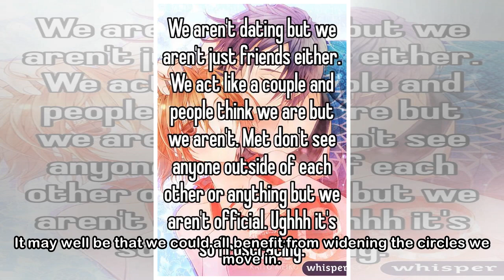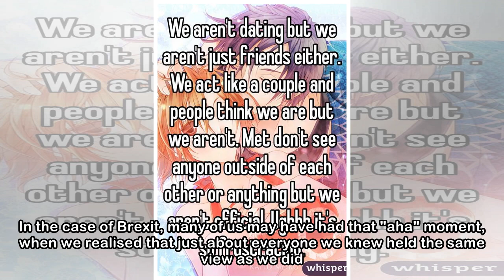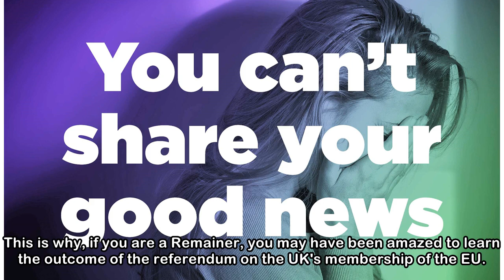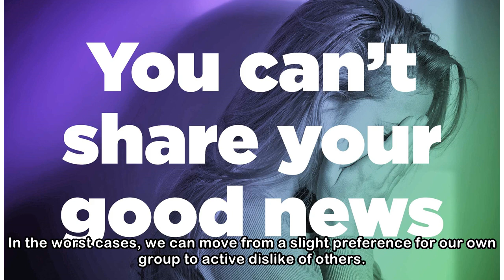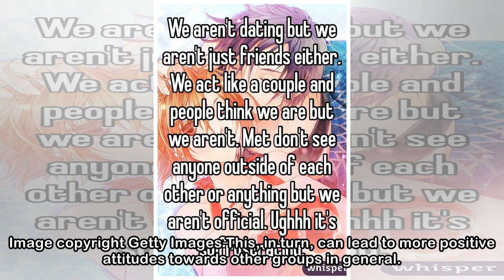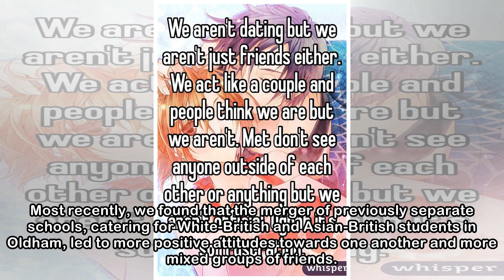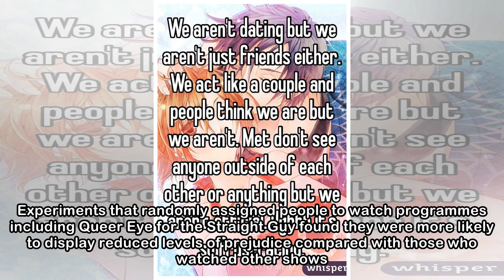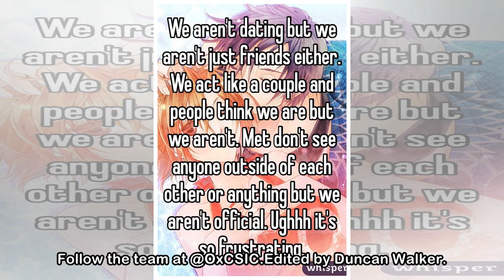Why it's good to have friends who aren't 'just like us'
By Prof Miles Hewstone University of Oxford Image copyright Getty Images Having a strong network of friends has many advantages, from offering support when we are down, to a group we can share our tho...